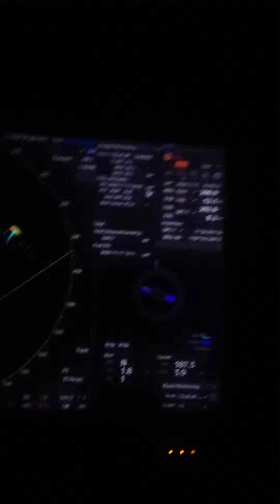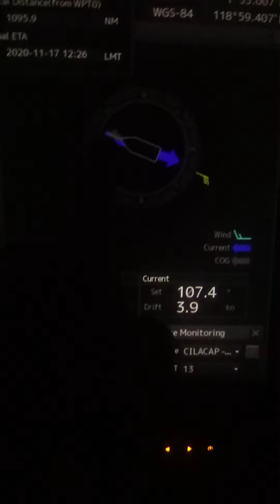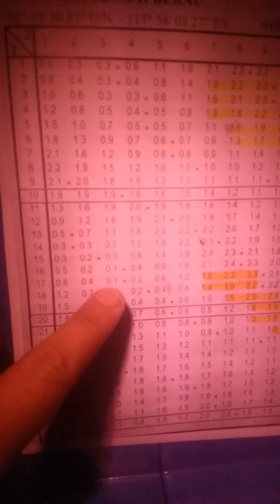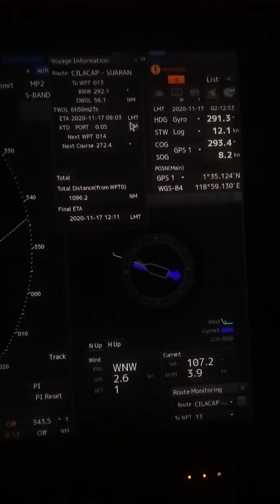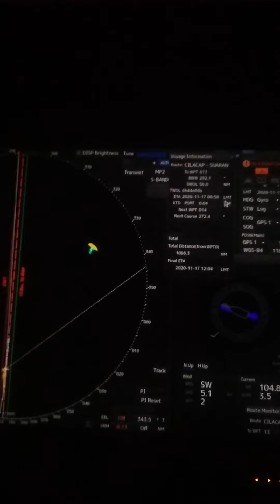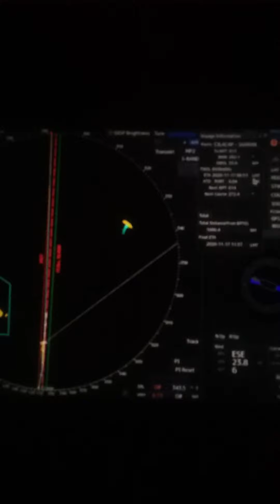Jaga dog watch 2nd officer at celebes sea.